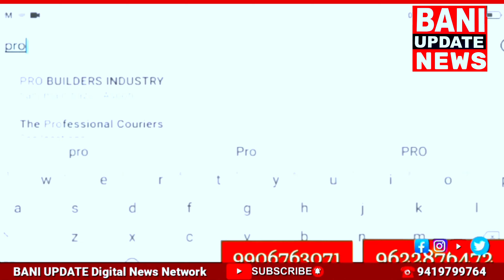Locals are troubled due to lack of cleanliness in Bani